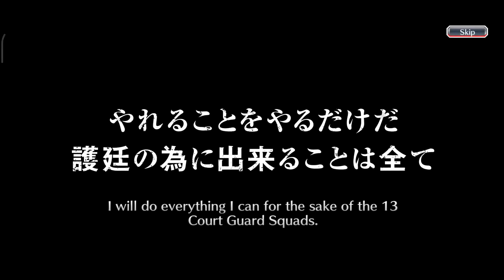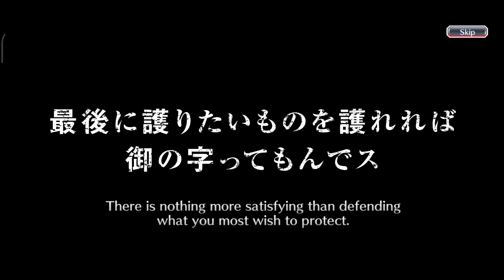Getting lucky at last!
Round 2 of the 6th Anniversary and a whole lotta luck